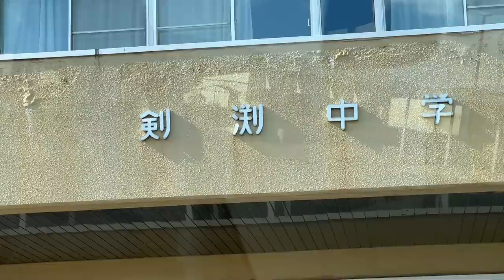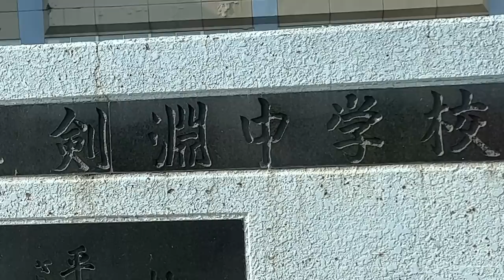地元を案内するイキり高井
高井が急に地元、剣淵町を案内してやるよと言うので…